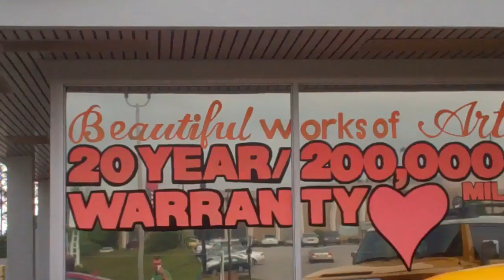A PERSONAL MESSAGE FROM LARRY JOHNSON.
An exculsive V.I.P. video for Kenneth Chance on the all new 40mpg Hyundai Elantra.